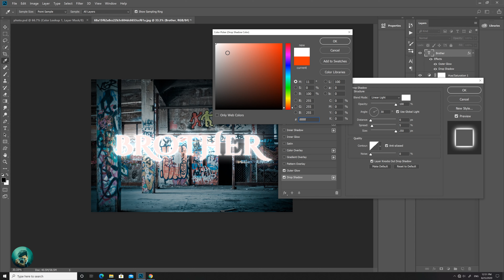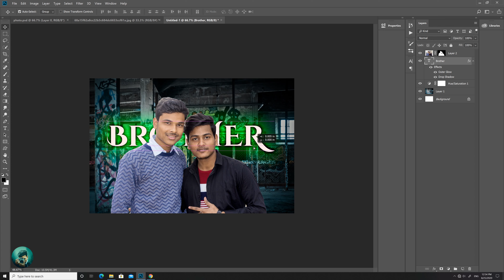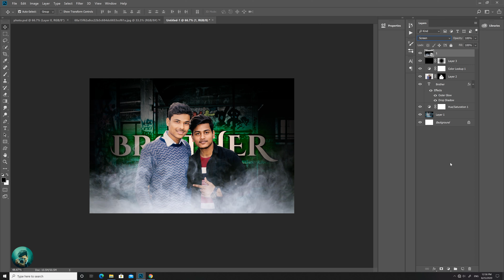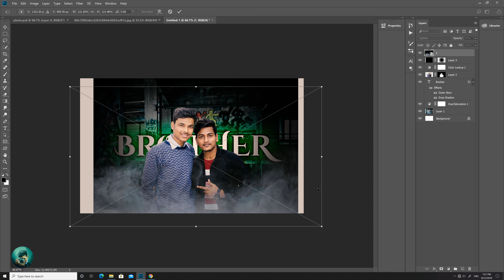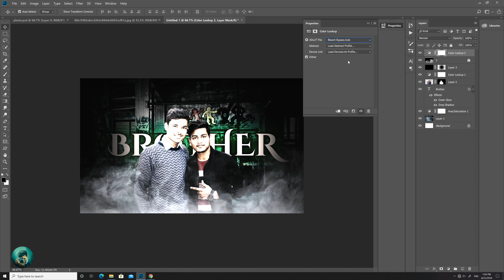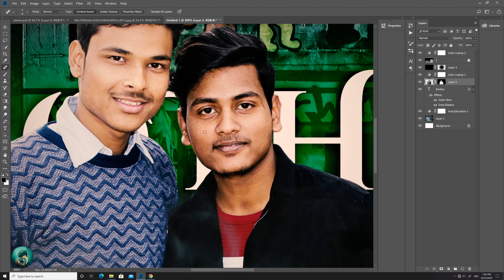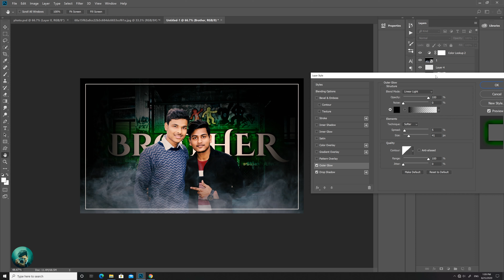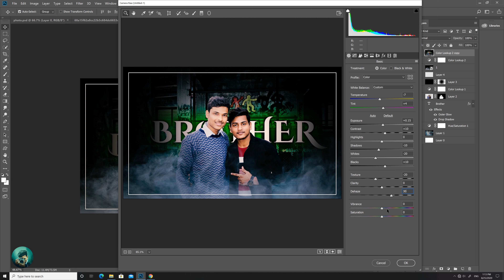Simple Concept || How I Edited this Photo in Photoshop || Photoshop tutorial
Background change , photo editing , photo manipulation ,
Photoshop tutorials

Images used by  Internet.